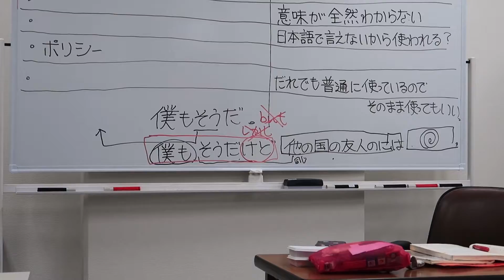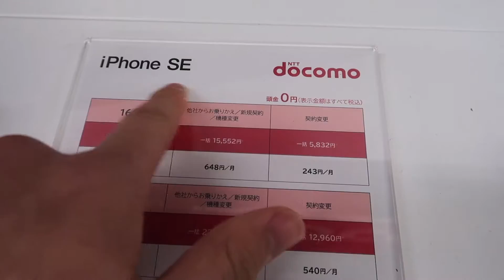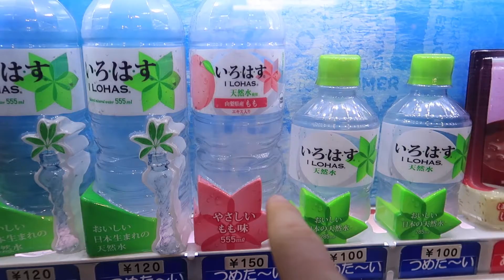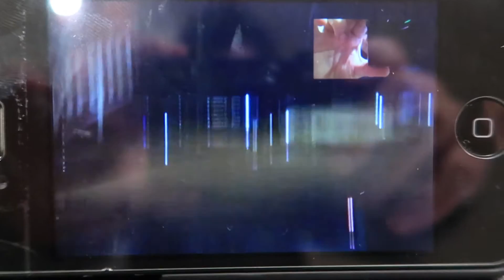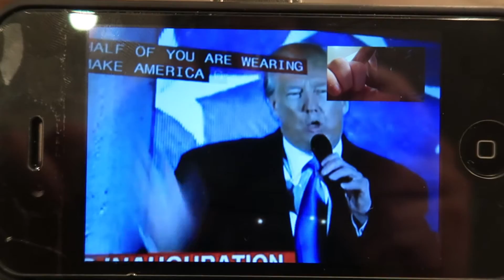Japan Vlog Day_213! Should I get It!?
My Big Camera

Small Camera